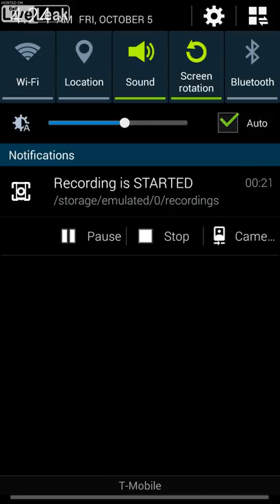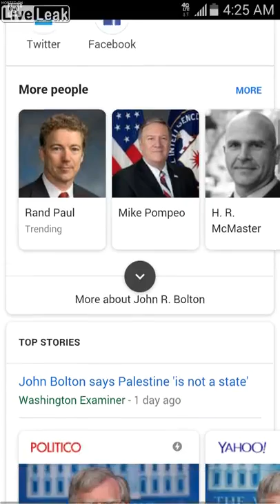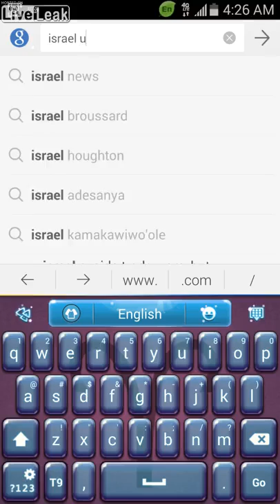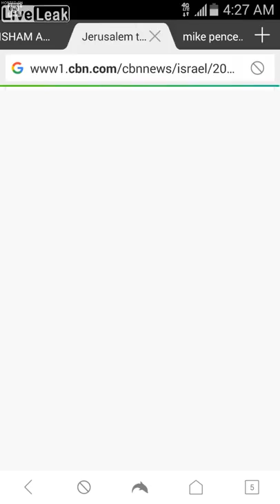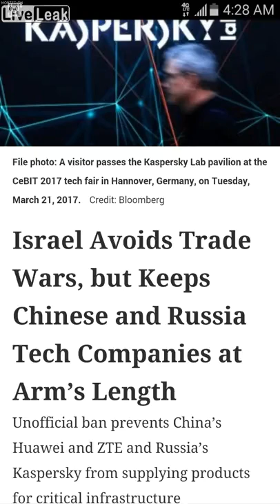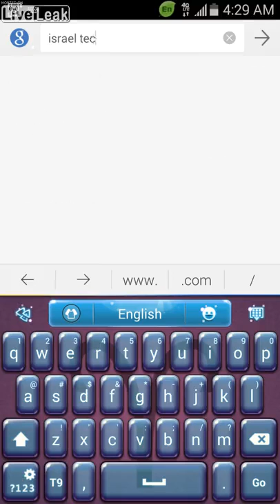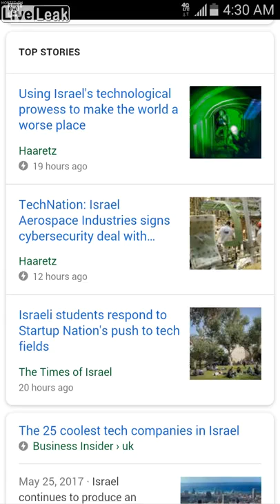US of Israel Preparing to STAGE A TERROR ATTACK SOON? Israel REMOVES UN Agency for Palestinians in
US of Israel Preparing to STAGE A TERROR ATTACK SOON? Israel REMOVES UN Agency for Palestinians in Jerusalem +
title states it, I show it all right here again and in real time searches...showing you all yet again how the US propaganda legalized fake news media outlets are pushing such topics while US VP, NSA Advisor (aka cyber security!!) come out blasting countries like , stating "Palestine is NOT a state" while announcing 'new counter-terrorism policies' and saying the UN "is too politicized". WOW!!! YOU CANNOT MAKE THIS STUFF UP AND I SHOW IT ALL HERE, CAPTURED IN REAL TIME WITH YOU. peace, I'm out!
Play Video
Play
Current Time
0:00
Loaded: 0%
Progress: 0%
Duration Time
6:35
Mute
Quality
720p
HD
Fullscreen